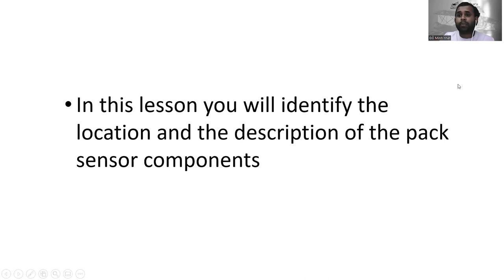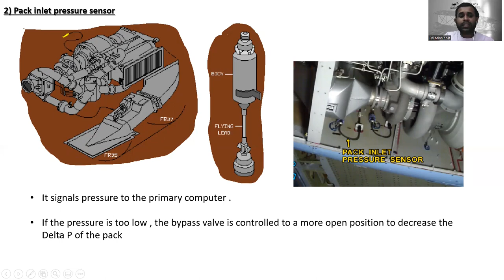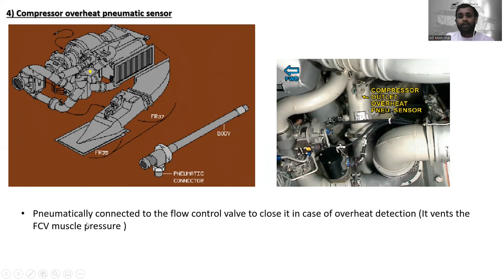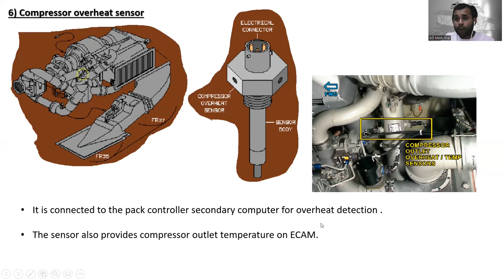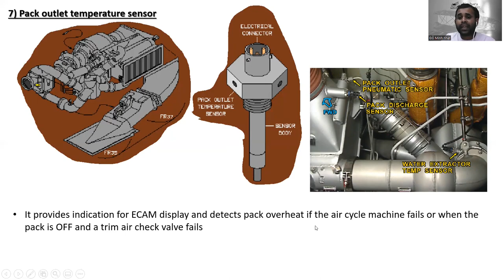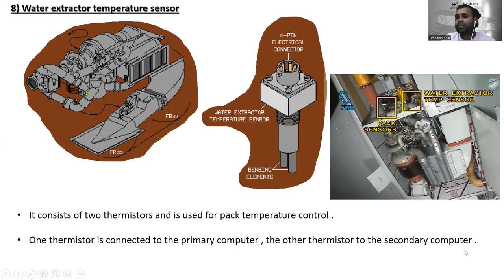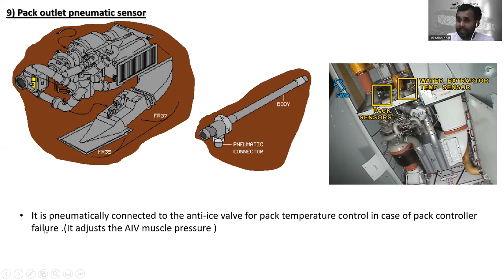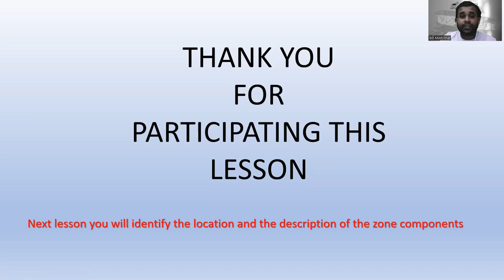Pack sensor components location & description | lesson -11 | aircraft maintenance |Airbus 320 family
Greeting from Kwiation engineering !
Today's session covers the Pack Sensor Components description and its location This is the Eleventh lesson in the series, and if you haven't already, please watch the previous videos by clicking the links below. It will be beneficial to your understanding of this lesson.

Kwiation engineering වෙතින් සුභ පැතුම්!
අද සැසිය Pack sensor components Description & its location ආවරණය කරයි මෙය මාලාවේ එකොළොස්වන පාඩම වන අතර, ඔබ දැනටමත් නොමැති නම්, කරුණාකර පහත සබැඳි ක්ලික් කිරීමෙන් පෙර වීඩියෝ නරඹන්න. මෙම පාඩම පිළිබඳ ඔබේ අවබෝධය සඳහා එය ප්රයෝජනවත් වනු ඇත.

Lời chào từ kỹ sư Kwiation!
Buổi học hôm nay bao gồm Đóng gói các thành phần cảm biến Mô tả & vị trí của nó Đây là bài học thứ 11 trong loạt bài này, nếu bạn chưa học, vui lòng xem các video trước bằng cách nhấp vào liên kết bên dưới. Nó sẽ hữu ích cho sự hiểu biết của bạn về bài học này.

Key movements,

00:00 - Introduction
01:00 - lesson -11 (Content )
07:18 - End of the lesson